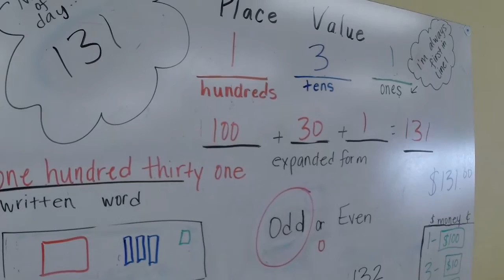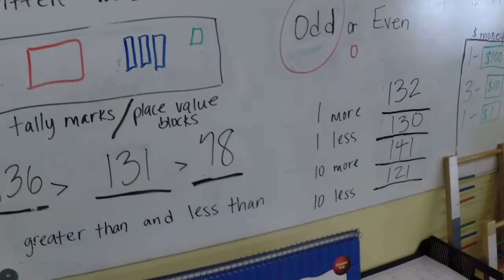Island Village Montessori School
Island Village Montessori School produced by adult Media Intern Darrell Collins for The Education Channel.